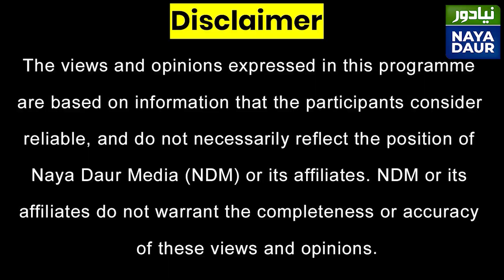We're Ready To Stage Sit-In In Islamabad, Say PTI Supporters At Haqiqi Azadi March